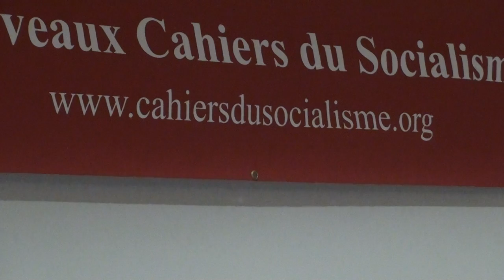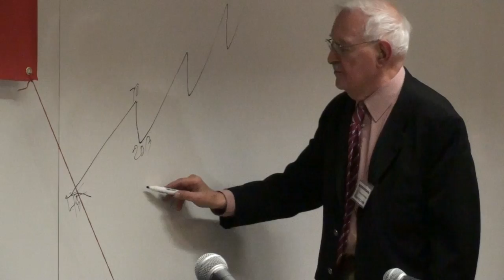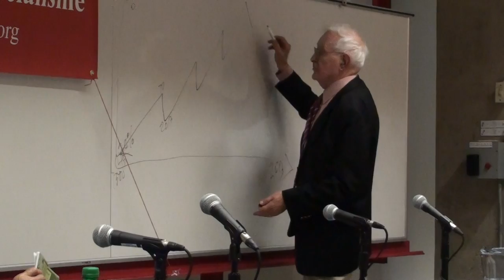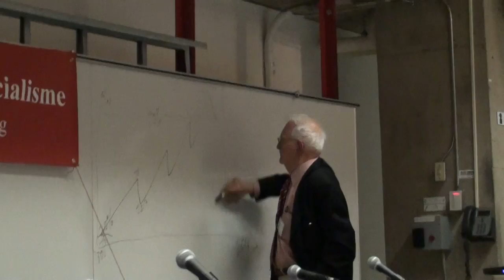1/2 RE­PENSER L'ÉMANCIPATION avec Im­ma­nuel Wal­ler­stein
UNIVERSITÉ POPULAIRE D'ÉTÉ DES NCS - 2013
Nou­veaux Ca­hiers du so­cia­lisme

Du 15 au 17 août 2013 à l'UQAM

Le Col­lectif d'analyse po­li­tique (CAP) et les Nou­veaux Ca­hiers du so­cia­lisme (NCS) pré­sentent l'Université po­pu­laire d'été des NCS 2013.L'université po­pu­laire des NCS re­pose sur plus de qua­rante per­sonnes pro­ve­nant d'organisations syn­di­cales, po­pu­laires, fé­mi­nistes, éco­lo­gistes et du monde de l'enseignement. C'est un vé­ri­table « in­tel­lec­tuel col­lectif » au ser­vice des luttes et de la construc­tion du mou­ve­ment po­pu­laire. L'Université des NCS n'est pas une uni­ver­sité au sens « clas­sique » du terme. L'approche n'est ni aca­dé­mique, ni li­vresque. Le sa­voir et les com­pé­tences sont nour­ries par l'interaction entre des pra­tiques et théo­ries qui émanent de tous ceux et celles qui luttent pour changer le monde.